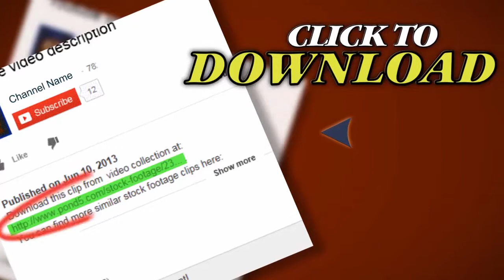Hd Radio Station Broadcaster Collage 1. Stock Footage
Thank you for visiting our page Hd Radio Station Broadcaster Collage 1. Stock Footage"